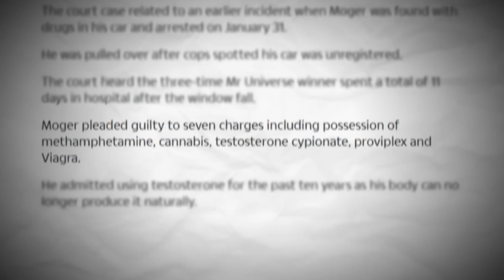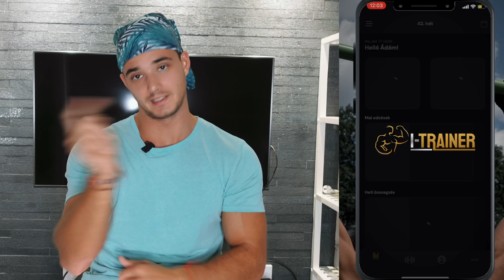CALUM - TESTÉPÍTÉSEN ÁT AZ ÖNGYILKOSSÁGI KÍSÉRLETIG..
💻ZÁRT FACEBOOKB CSOPORT: (Bárki Csatlakozhat!)

✔️Teljes Test-Átalakulásban!😉✌🏻